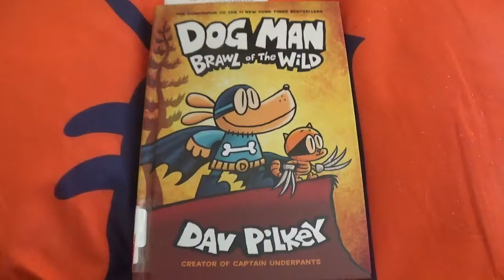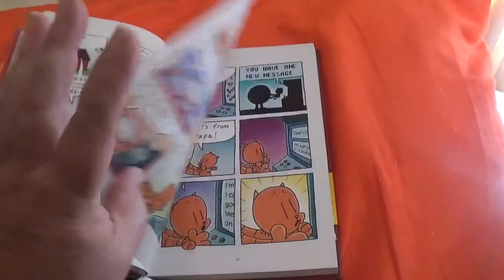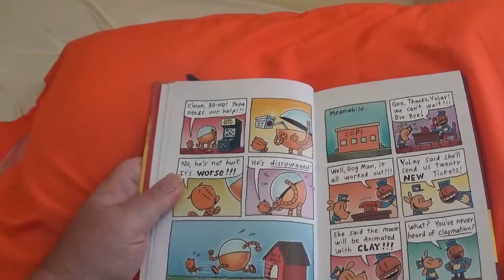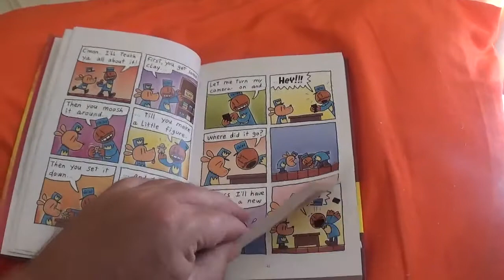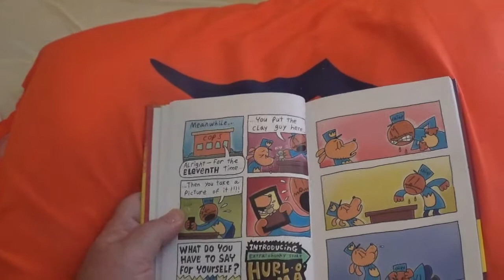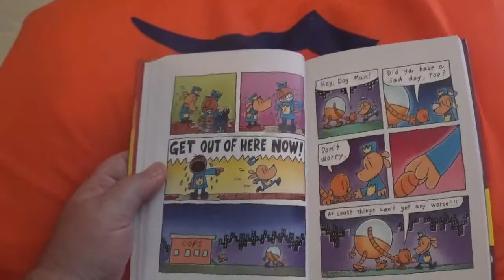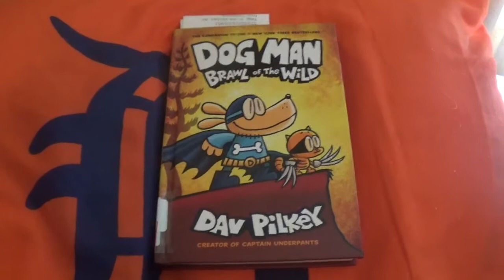Dogman Brawl Of The Wild Chapter 2 The Sad Guys/ Read Aloud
Story Time

Dav Pilkey